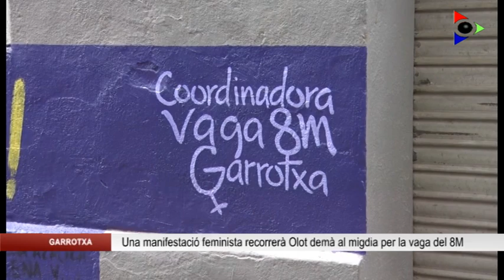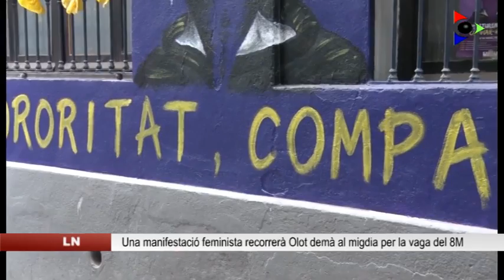Una gran manifestació feminista tornarà a recórrer els carrers d’Olot aquest divendres 8M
Una gran manifestació recorrerà demà els carrers d’Olot en motiu de la vaga general convocada pel Dia Internacional de les Dones. La coordinadora de la mobilització del 8M a la Garrotxa ha organitzat un seguit d’accions i activitats al llarg del dia i criden a totes les garrotxines a sumar-s’hi.